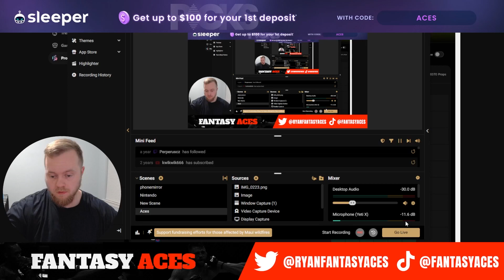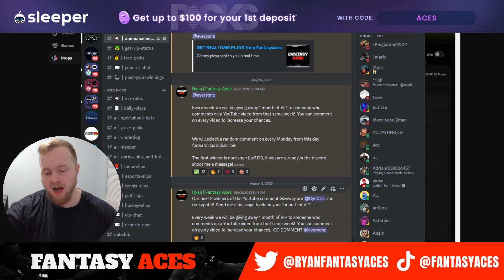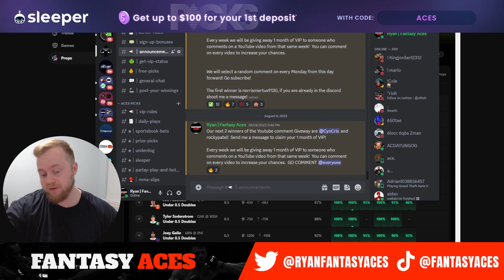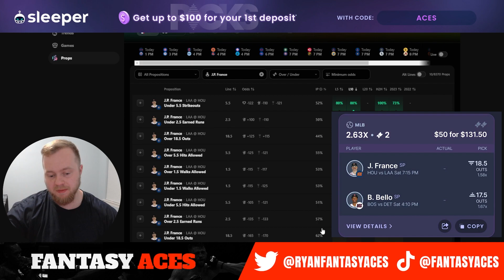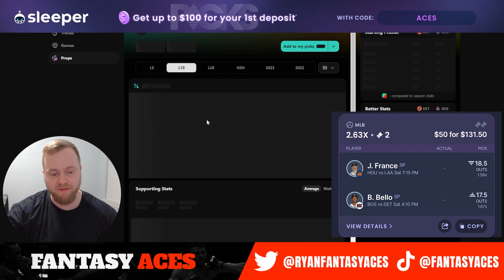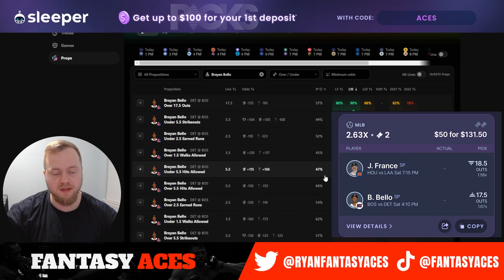BEST MLB PLAYER PROPS | 8/12/2023 | TOP 4 PRIZEPICKS MLB PROPS TODAY